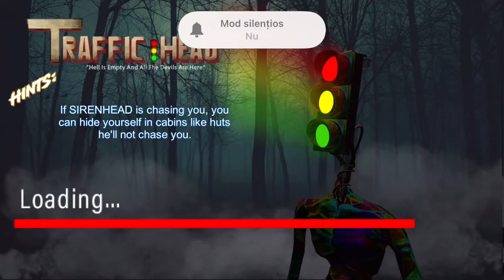Siren Head Traffic Escape 3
Game Name: Traffic Light Head Scp Monster